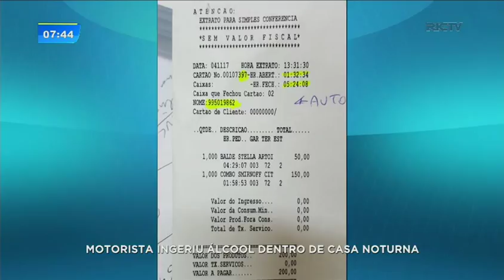Motorista que matou cinco pessoas ingeriu álcool em casa noturna; confira imagens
Nas imagens, o jovem aparece no canto da tela bebendo uma garrafa de cerveja e, em seguida, oferece bebida para dois amigos. De acordo com a polícia, a comanda dele registrou o consumo de um balde de cerveja e de uma garrafa de vodca.